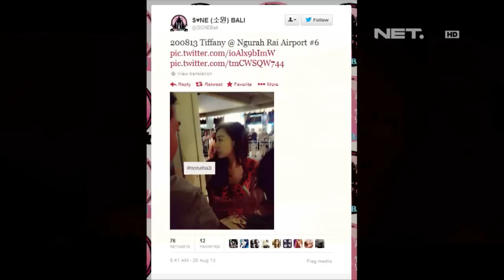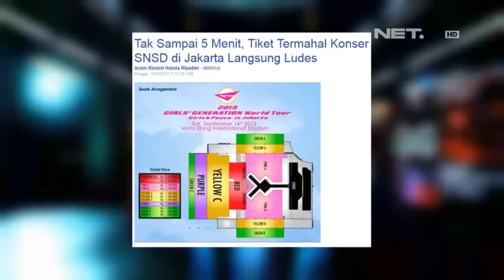Entertainment News - Tiffany SNSD pemotretan